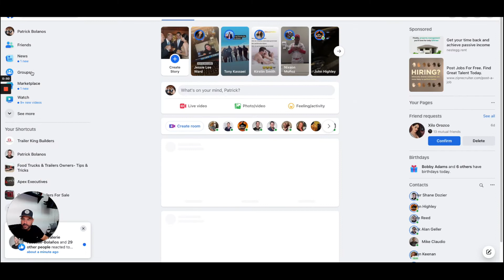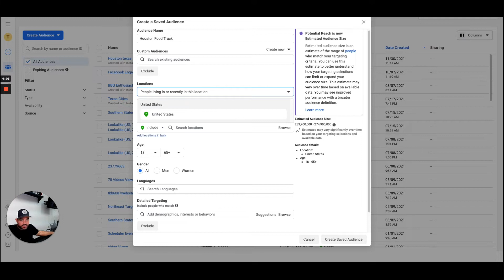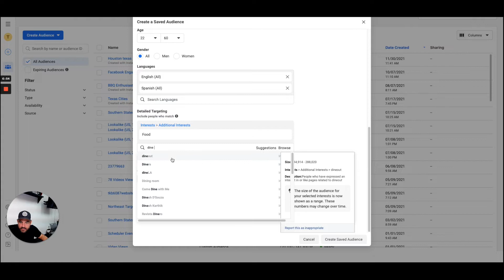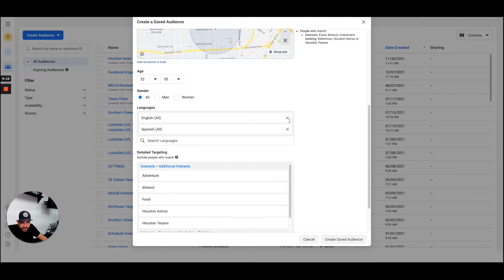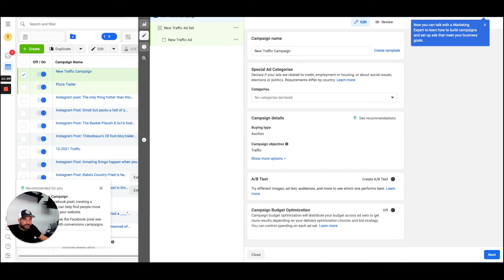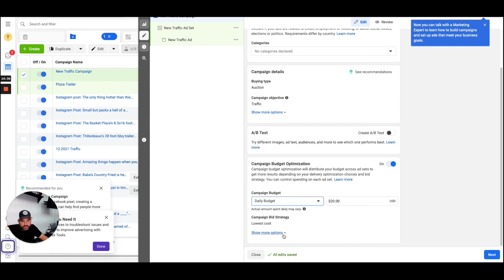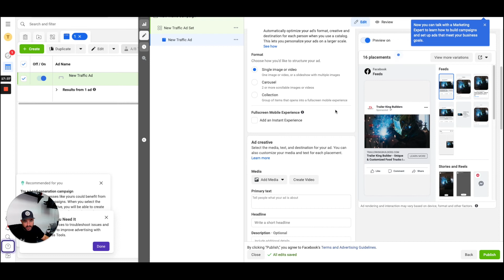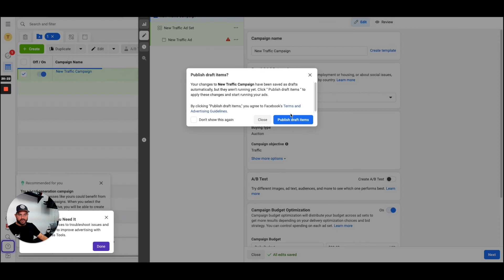How to Generate Sales from Social Media | Desk Talk Episode 8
Patrick Bolaños goes over the basics of how to run an effective social media ad campaign! Follow along to get the inside scoop on how to boost your social media presence and ultimately increase sales!